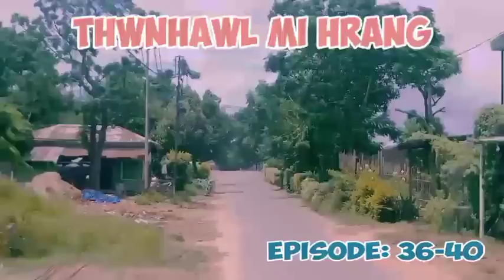THANHAWL MI HRANG# Episode: 36-40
This video is a Mizo folktale story and narrated in Mizo language
Story name:
THANHAWL MI HRANG
EPISODE: 36-40
All the rights and content in this video are owned and reserved by MB KUTCHHUAK&THAWNTHU LAWRKHAWM YOUTUBE CHANNEL/MABIAKA HMAR(Owner of this channel)